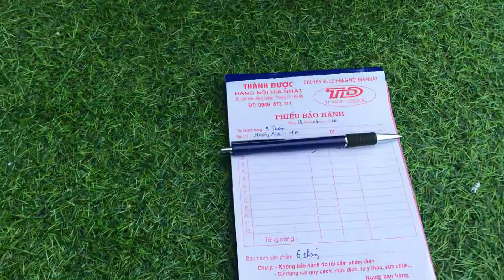25/9/2020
Giao loa cho a khách Hoàng Mai -HN